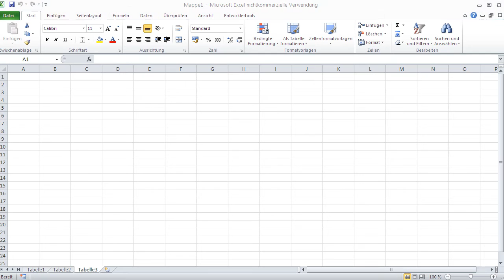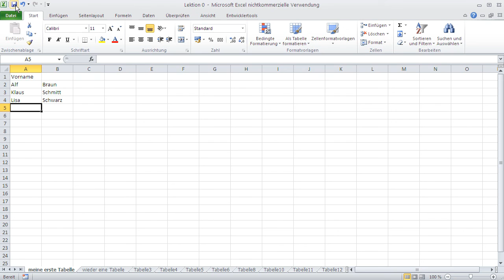Microsoft Excel Grundlagen Lernen 0: Aufbau, Tabellen, Spalten, Reihen, Datenbearbeitung, Speichern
Excel ist Tabellenkalkulationsprogramm.

Mit Excel kann man:
- Berechnungen austragen
- Diagramme darstellen
- Datenbanken bauen
- Komplexe Mathematische-Modelle erstellen
- Mit VBA Tools für andere Nutzer entwickeln.

Grundlage jeder Excel-Arbeit ist die Mappe, die eine oder mehreren Tabellen (auch Blätter) beinhaltet.

Jede Tabelle ist von der anderen unabhängig und kann per einfachen Klick angesteuert werden. Die maximale Anzahl an Tabellen hängt von dem Arbeitsspeicher (auch RAM genannt), der uns zur Verfügung steht.

Tabellenname ändern:
- Tabellenname doppelklicken, dann  neuen Namen eingeben.
- Name mit rechten Maustaste klicken und dann auf Umbenennen

Tabellen löschen:
A. Mit rechte Maustaste auf den Tabellenname klicken, dann Löschen klicken.
B. Über Löschen : Blatt Löschen

Maximale Spaltenanzahl in einer Tabelle: 16.384
Maximale Zeilenanzahl in einer Tabelle: 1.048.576

Zellbezug ist eine Kombination aus Spalten- und Zeilenname.
z.B.:
B2
E19

Alle hier gezeigten Informationen gelten auch für LibreOffice und OpenOffice.